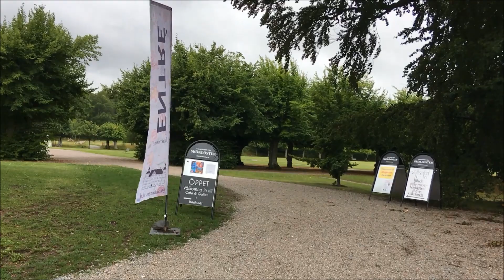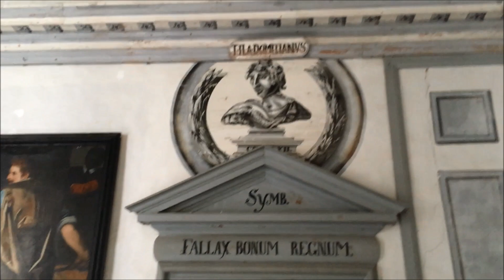SKOKLOSTER Castle, Central Sweden